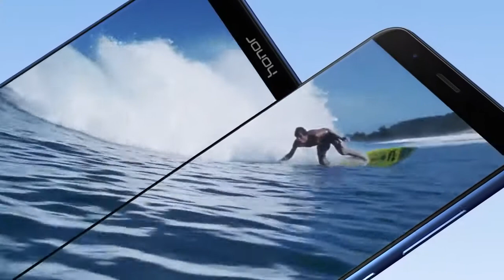Huawei Honor 7X Official Video